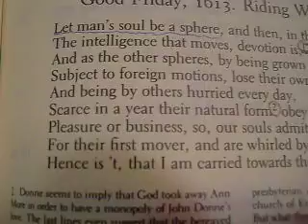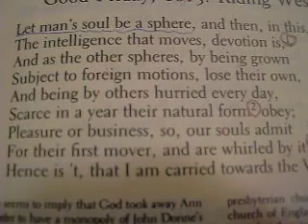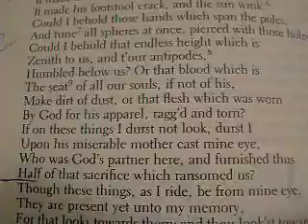Good Friday, 1613, Riding Westward by John Donne